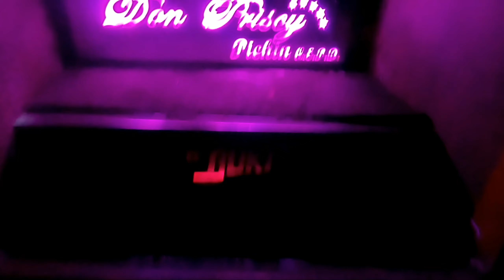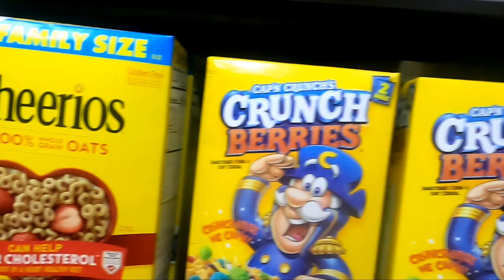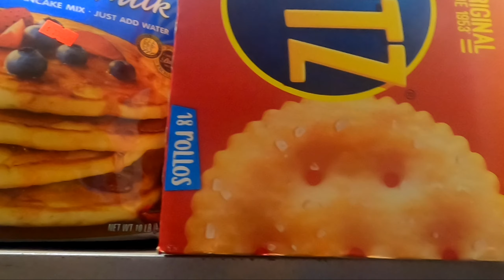Llegando a Caborca, Sonora!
Llegando a Caborca, Sonora! En este video convivimos y paseamos por Caborca durante la noche que llegamos, Gracias por todo el apoyo!

**No tengo los derechos de autor de la musica**